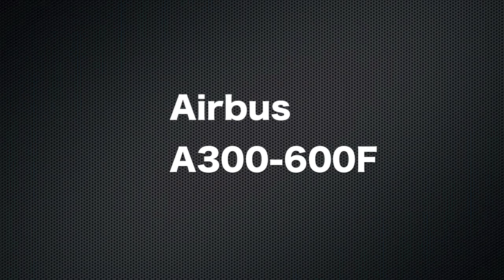【成田空港】成田の空を飛び交う貨物機を各機種ごとに徹底分析してみた（分割企画第4回・MD-11&エアバス社製貨物機編）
夏スケへの改変を目前に控えつつ、いまだ旺盛な貨物需要に対応すべくフル稼働で頑張っている「成田の貨物機」について、機種別にまとめ直した分割企画の第4回目でございます。本来であれば、ジャンボ、トリプル、B6・・・とくれば、第4回目は当然B5とB3の番ということになるはずなのですが、いろいろな情報を見てみる限り、これらに関しては今回のスケ変で少し動きが出てきそうな状況でございますゆえ、一旦立ち止まってそうした状況を確認してみようと考えました。ただ、イレブンとエアバス機に関しましては、おおよそ動画の骨格もできておりましたので、今回は先にこちらの方から仕上げさせていただこうということになりました次第です。
ジャンボに勝るとも劣らぬ人気を誇っているイレブンはもちろんのことですが、昨年から今年にかけては、エアバス社製貨物機に関しましても様々な動きが出始め、ファンにとっても非常にワクワクする期間となりました。しばらくの間、定期便としてはご無沙汰状態にあったA330-200Fの復活に始まり、A330-300P2Fの初お目見得など、まさしく「ボーイング製機材一辺倒」に近かった成田の貨物機事情も、この一年間で大きく変わりつつあります。便数の増加のみならず、飛来する機材のバリエーションが多彩になることも、ファンにとっては本当に嬉しいことですものね。
もちろん、こうした活躍の陰で、ますます厳しい状況へと追い込まれつつあるA300につきましても、現場から運用状況、そしてネタ機などに至るまでしっかりと触れさせていただきました。これを機に、ボーイング社製機材とはひと味違う、スタイリッシュなエアバス社製貨物機たちにつきましても目を向けていただけましたなら本当にありがたいと思っております。